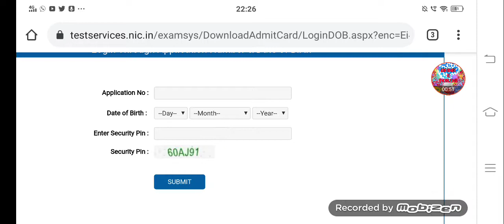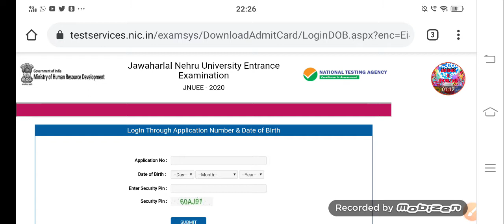JNU 2020-21 session || Admit Card Release || How to download Admit Card || Important Video